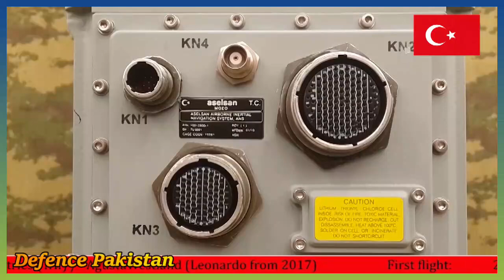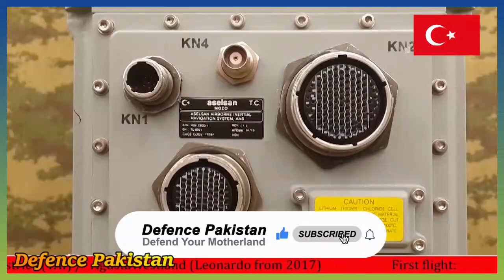will Pakistan's forthcoming Helicopter Z10ME Tackle Indian Apache? Defence Pakistan